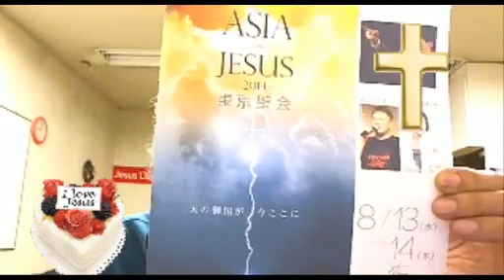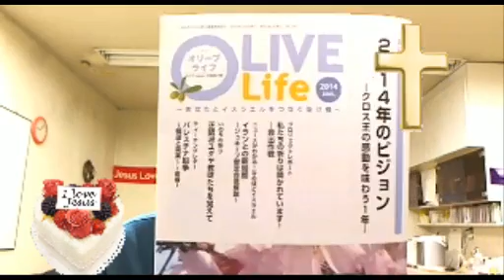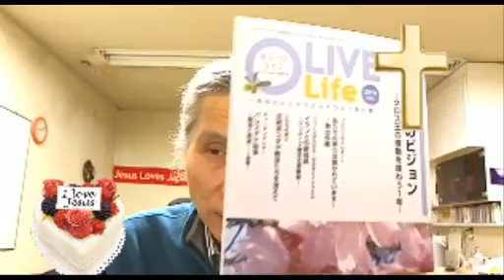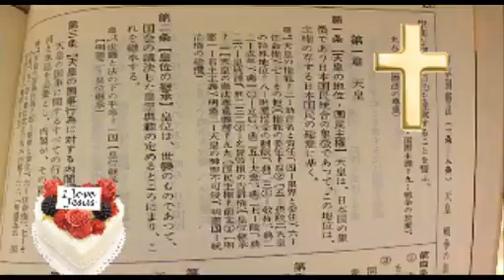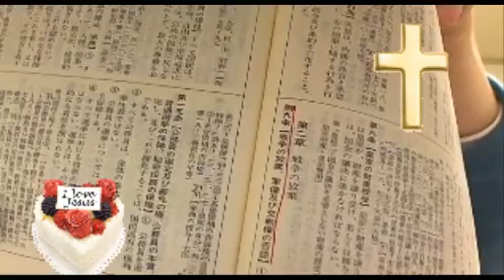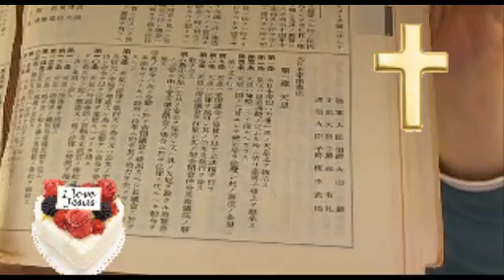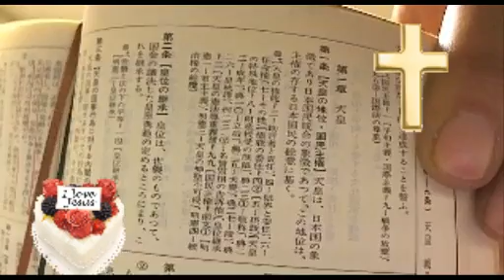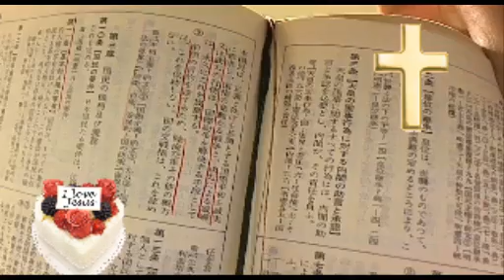天皇は日本の象徴であってよいのか？ 2014 03 07